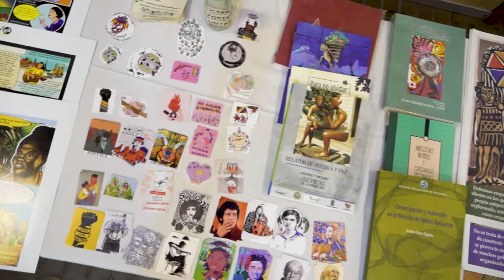Cafe Arte, Bazar de la Confianza 2022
Un encuentro de librerías, editoriales independientes y museos, colectivos y organizaciones que realizan procesos formativos y comunicacionales a través de la imagen, la escritura, la lectura y la oralidad; Una conjugación del arte y la vida a través de la literatura y las instalaciones interactivas.